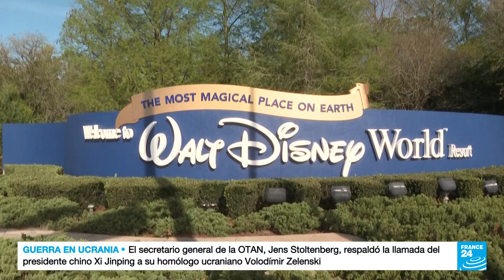Disney demanda a DeSantis y lo acusa de "venganza política"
Ron DeSantis y Disney se enemistaron cuando la empresa criticó una ley promovida por el republicano que prohíbe enseñar asuntos relacionados con la orientación sexual y la identidad de género en escuelas primarias de Florida. En su demanda, la compañía solicita que se ilegalicen las leyes que le retiraron el control del distrito especial, alegando que se "promulgaron en represalia por el discurso político de Disney en violación de la Primera Enmienda", que protege la libertad de expresión.